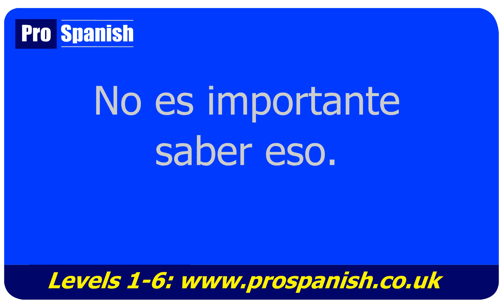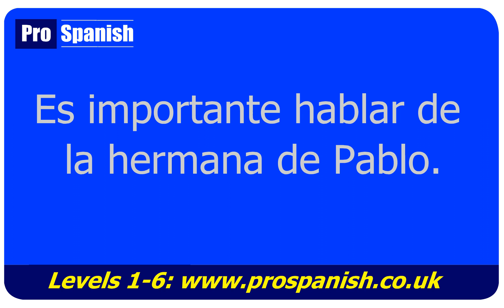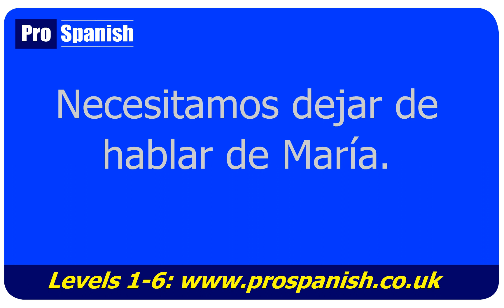Learn Spanish - 'de' in Spanish - No previous knowledge of Spanish required